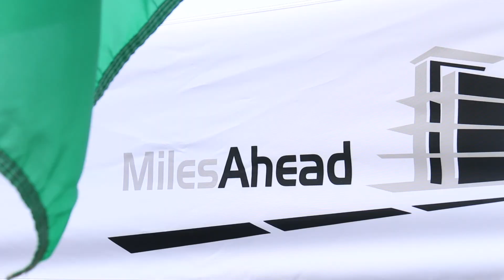Miles Ahead E-Kart Fundracing and Team Building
Looking for a memorable "fundracing" event or fresh team building concept that really gets the adrenaline flowing? Miles Ahead brings all the action directly to your parking lot. Race a state-of-the-art lithium ion battery powered e-kart through a challenging, timed autocross course and compare your lap times to those of other drivers and teams. This is one event you'll NEVER forget!